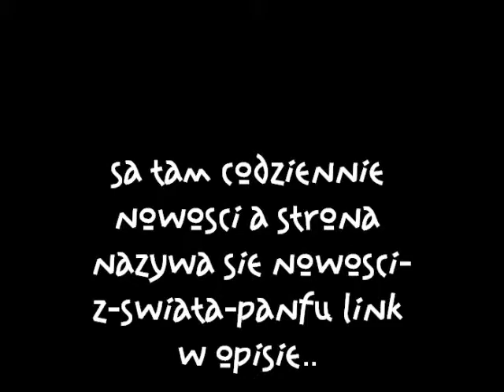reklama bloga nowosci-z-swiata-panfu